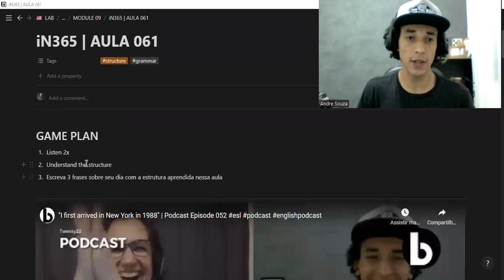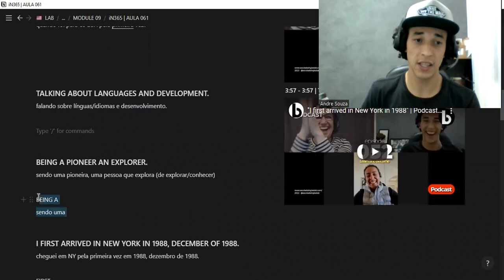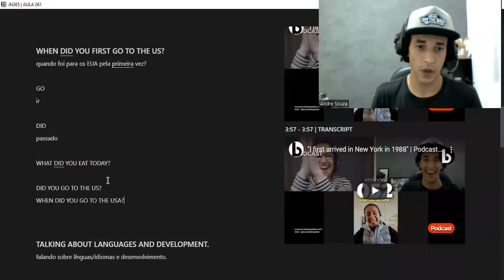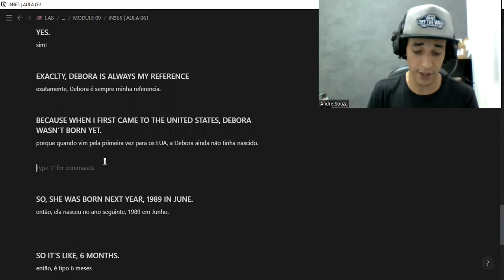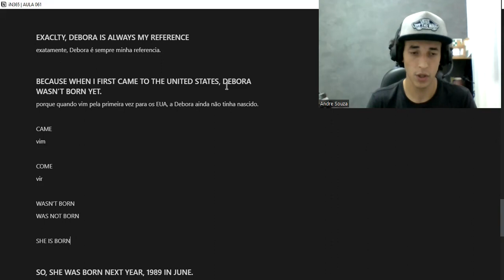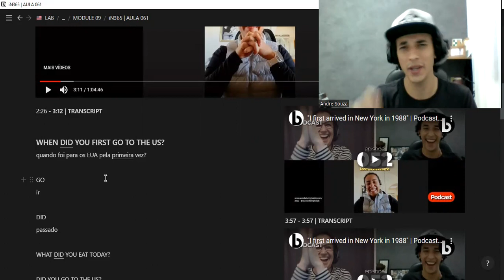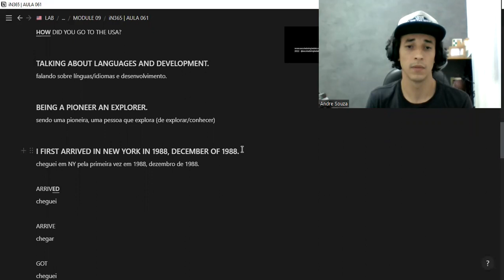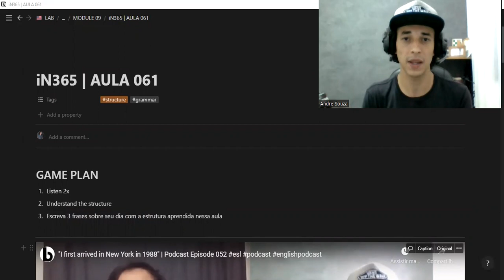iN365 [AULA 061] Curso de Inglês Gratuito